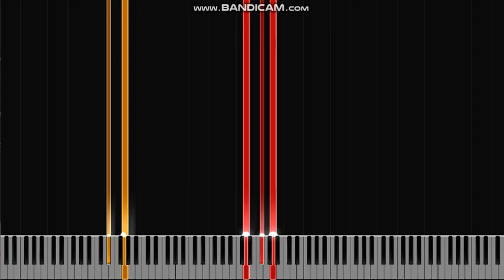(BLACK MIDI IMAGANATION MOVER/BABY GHOSTY) Cheese